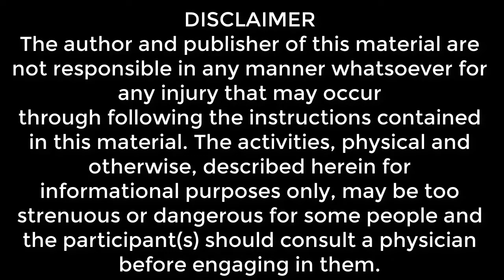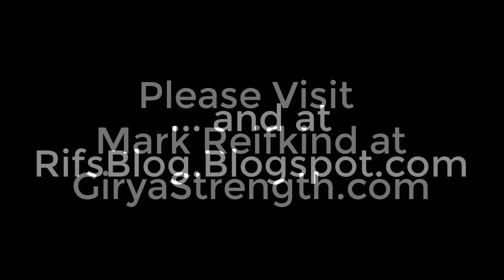Mark Reifkind Speaks With Brian Friedman of Winter Garden Yoga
Top Strength Training Coach, Mark Reifkind, shares a treasure trove of words of advice to keep you training safely for life.

Mark shares the three most important ideas to keep you on track with your health and wellness goals. It doesn't matter if you're a yoga person, a kettlebell person, a barbell person, etc. This is what it takes.

• What has Mark learned with his 35,000 hours of training
        clients one-on-one?
• What is Mark accomplishing at age 61?
• What are the underlying principles Mark cites as a "must"?
• Which one is the most important?
• What's the most popular tagline associated with Mark?
• What's the biggest lesson Mark learned from teaching
        women's gymnastics?
• What's the worst thing you can do for your training?

All of this and tons more!

Grab you pen and get ready to take notes.